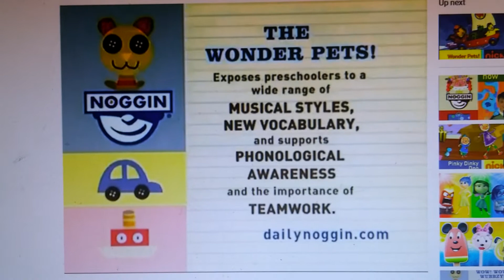Noggin B Finding Final/The Wonder Pets! Exposes Preschoolers